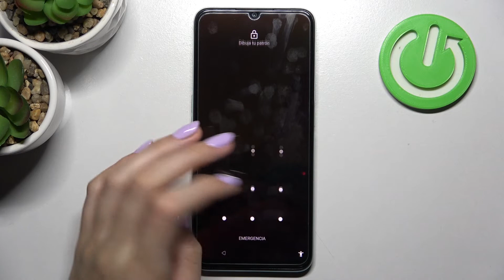Cómo apagar y encender el REALME NARZO 50A PRIME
En este tutorial vamos a mostrarte cómo encender y apagar tu Realme Narzo 50A Prime. Si quieres descubrir cómo prender y apagar el Realme Narzo 50A Prime fácil y rápidamente, sigue las instrucciones del vídeo.

¿Cómo apagar el Realme Narzo 50A Prime? ¿Cómo encender el Realme Narzo 50A Prime? ¿Cómo prender el Realme Narzo 50A Prime? ¿Cómo se apaga el Realme Narzo 50A Prime? ¿Cómo se puede apagar el Realme Narzo 50A Prime?